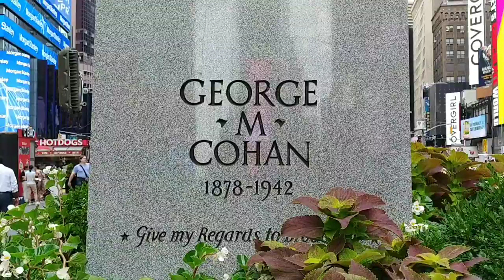Times Square/ 2019